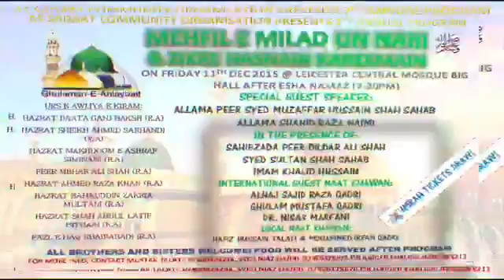5 December 2015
As sadaat 2nd annual program promo 11th December 2015